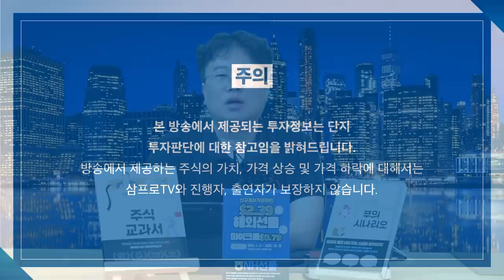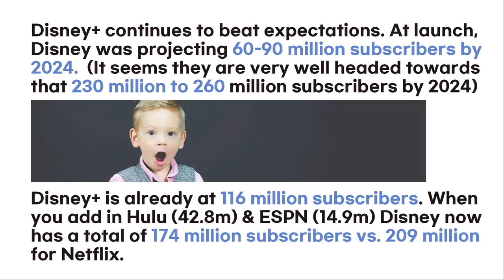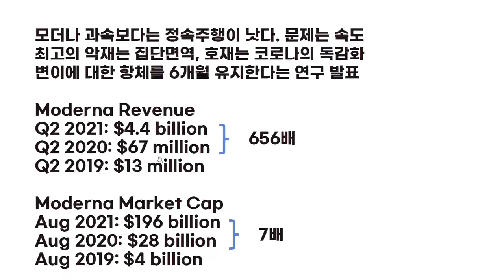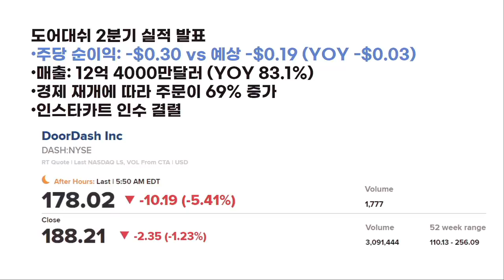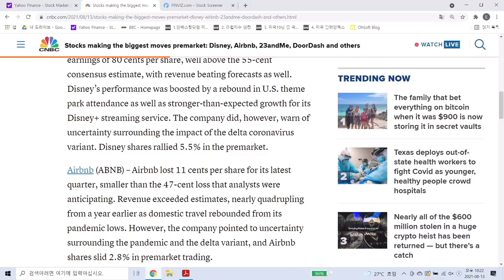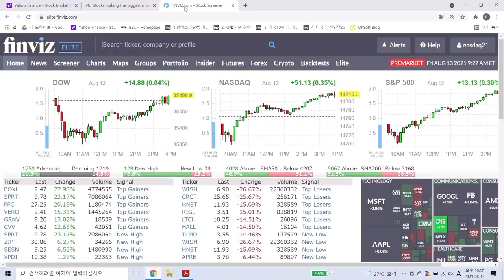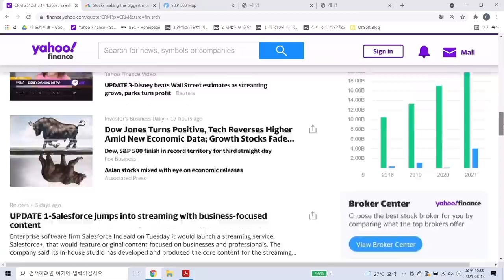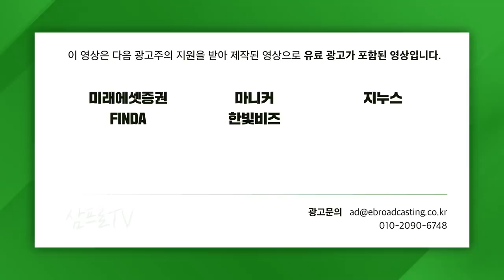[글로벌 개장시황] 사람들을 놀라게 할 디즈니 실적의 한 가지 f. 미국주식에 미치다 장우석 본부장